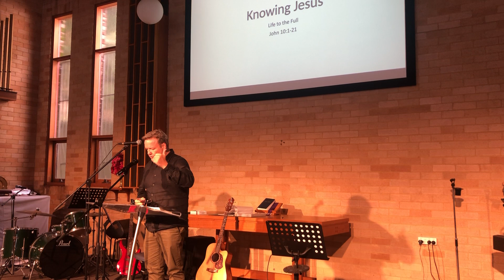RPAC Sunday service 3 April 22 Upload